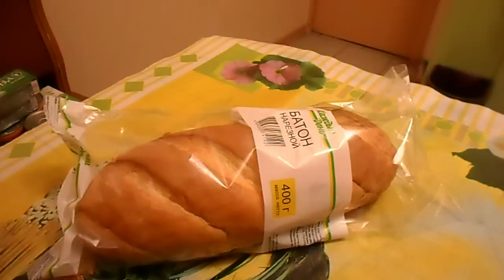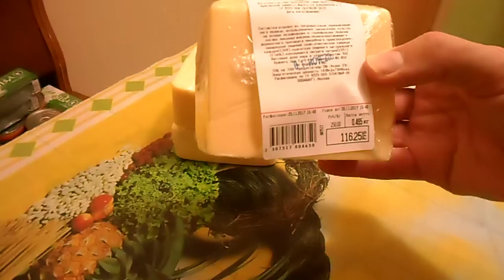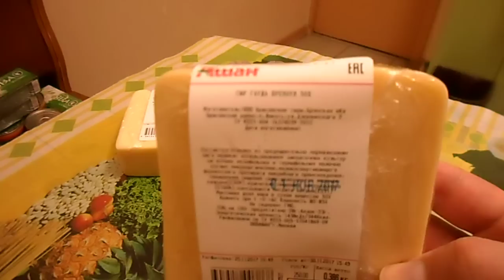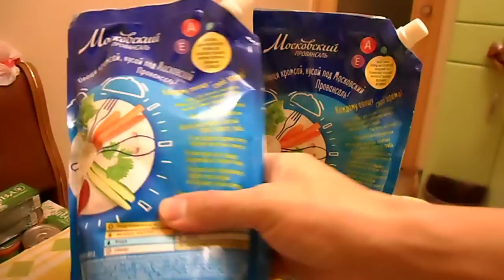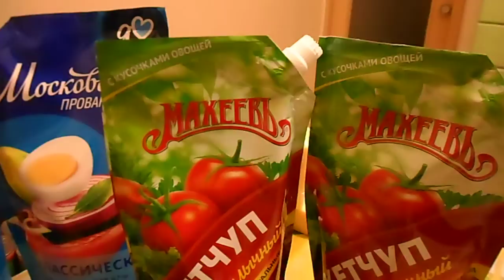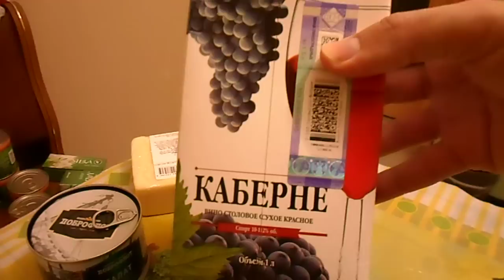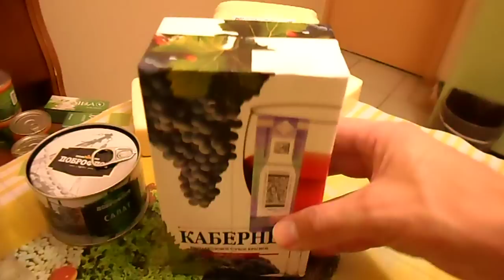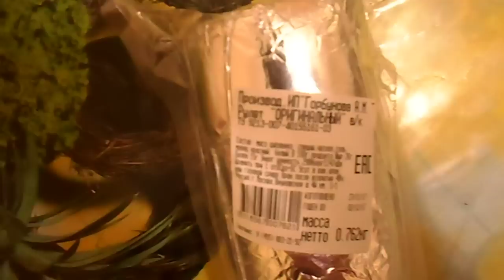ПОКУПКИ В АШАНЕ | ЧЕРНАЯ ПЯТНИЦА В АШАНЕ | СКИДКИ, АНИМАЦИЯ, ДЕГУСТАЦИИ | ОБЗОР ПОКУПОК 25.11.2017